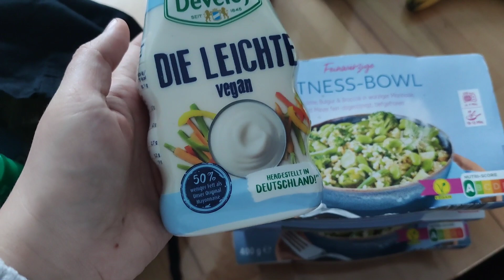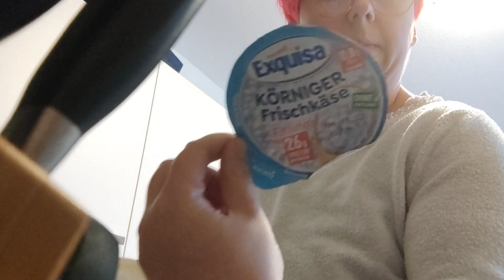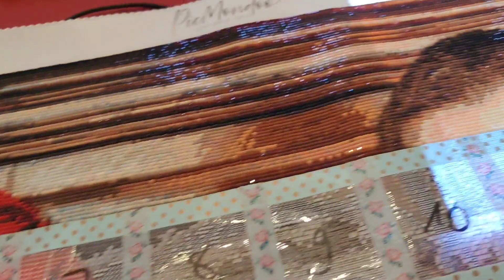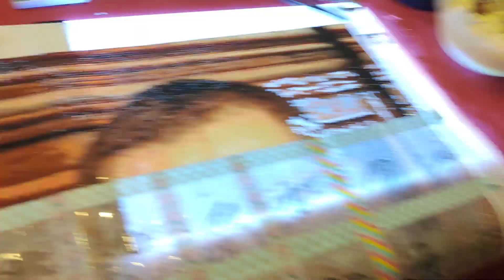Vlogmas 6/22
Heute gibt's einen kleinen Abstecher in meine Ernährung, kleine Handschuhe und Diamond Painting.